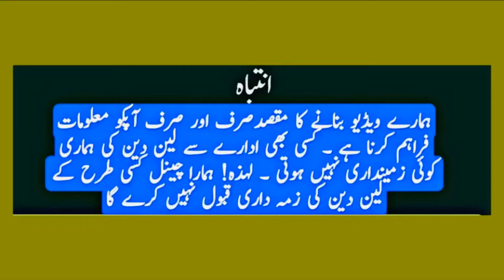Playstation 4 Price in Pakistan| PS4 games prices | Cheapest Gaming Console | ps5 price in pakistan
Shop# f98 1st floor rainbow center saddar Karachi 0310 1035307

Topic Cover

ps4 games prices,
ps4 games prices in pakistan,
ps4 games price,
ps4 games price in karachi,
ps4 games price in pakistan 2023
cheapest gaming console,
cheapest gaming console for gta 5,
cheapest gaming console in pakistan,
cheapest gaming console for gta 5 in pakistan,
cheapest gaming console for minecraft,
cheapest gaming console unboxing,
cheapest gaming console under 1000
ps4 games prices,
ps4 games price,
ps4 games price in india,
ps4 games price in bangladesh,
ps4 games price in delhi,
ps4 games price tamil,
ps4 games price philippines,
ps4 games price in bangladesh 2023,
ps4 games shop,
playstation cd
PS5,PS4 Slim,PS3,Xbox One,360 PS5
Used Consoles PRICE IN PAKISTAN 2022
Latest PS5 Price in Pakistan
PS4 Games Price in Pakistan
PS4 Games
PS5 Games
PS5 Unboxing
Graphics Cards Price In Pakistan 2023
RTX 3060, RTX 4090, GTX 1660s